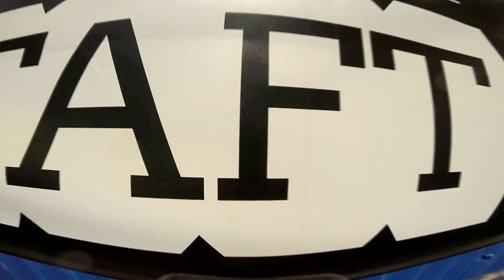Melissa Melvin Skydive Taft.